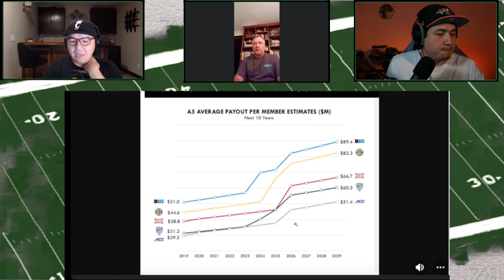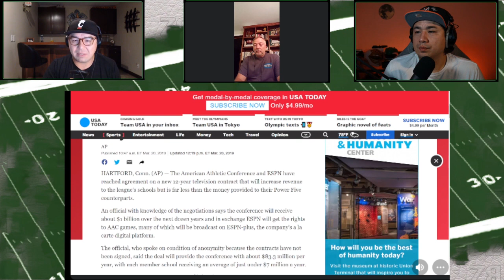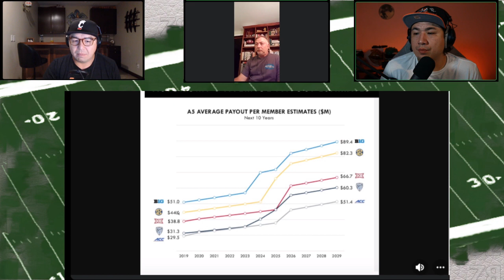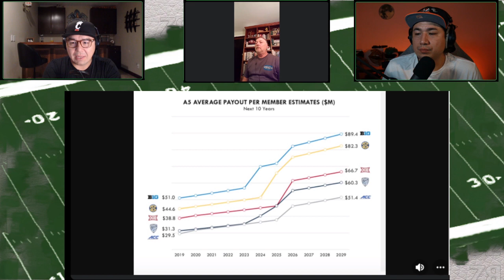College Football Realignment | Texas and Oklahoma | Big 10, SEC, Big 12, ACC, PAC 10, AAC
The Breaker Broz  and special guest Norman talk about the college football realignment!

Breaker Broz is a channel dedicated to two brothers hanging out online and chatting sports and cards from a fan's perspective.

The bros are not experts, and are passionate about their favorite team the Cincinnati Bengals.